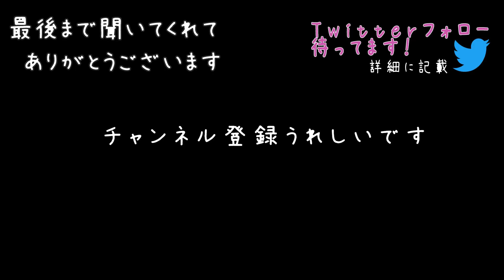【女性向けボイス】メス顔見られちゃうよ？貴族の触手魔法で優秀な転校生がドM開花【ヤンデレ/キス/ASMR/ドS/M向け/ファンタジー/シチュエーションボイス】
ヤンデレasmr女性向けボイス！触手×学園ファンタジー！！貴族男子の企みで触手に拘束されてしまった！止まらない媚薬体液…羞恥心を煽るドS責め…！友達にこんな姿見られたら耐えられない…でもドMに堕ちてしまう、ドキドキ学園ファンタジードラマ！！👶🌙臨場感たっぷりのバイノーラル録音された音声作品。

登場人物：
主人公：魔法学校に転校した
男：貴族。一見、魔法の才能がないが・・・

0:00 爆発★見ておくとわかる
0:28 貴族なのに★見所
0:55 わからせてやる★見所
1:35 ナニしてた？★見所
2:01 ツンデレ★見所
2:42 誰もいない教室で・・・★見所
3:07 使い魔★見所
3:55 平民のくせに★おすすめ
4:41 これは命令だ★見所
5:36 すがりつき★見所：すがりつき
5:58 召喚★見所：触手シーン
6:36 なーんてね♡★見所
7:07 拘束★見所：ぐちょぐちょ
7:33 服の中に・・・★見所
8:08 ヌルヌル締め付け★見所
8:33 媚薬★見所
9:09 誰か来た★見所：バレる!?
9:44 びゅ～ってシよ★見所
10:35 耳に★見所
11:00 腰ビクビク★見所
11:31 メスの本性★見所
11:59 ヌかれる★見所
12:37 お願いしろ★見所「変態♡」
13:10 解毒★おすすめ
13:31 甘酸っぱいEND★見所

■このような触手シリーズ動画はこちら

▼クレジット
台本：「召喚魔法の失敗から始まる恋もある」

目標：16,000人目指してます

👶ソーシャル🌙
▼ファンクラブサイトできました！(ci-en)